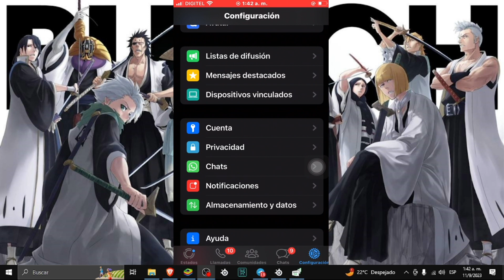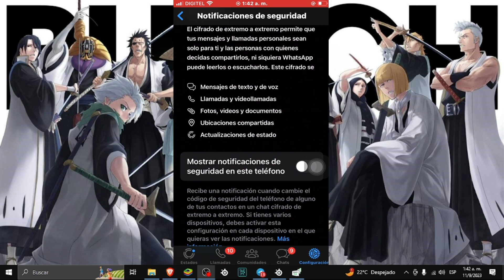✅COMO QUITAR EL CIFRADO DE EXTREMO A EXTREMO EN WHATSAPP ¿ES POSIBLE?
Aprende a si es posible quitar el cifrado de extremo a extremo en WhatsApp, ya que solo tienes que seguir los pasos que explicamos en este tutorial.